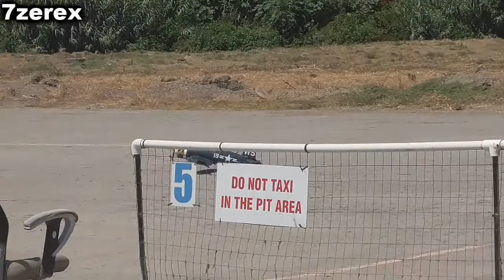F4U Corsair Chula Vista Model & Radio Control Club 8-29-2020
F4U Corsair at the Chula Vista Model & Radio Control Club The Vought F4U Corsair is an American fighter aircraft that saw service primarily in World War II and the Korean War. Designed and initially manufactured by Chance Vought, the Corsair was soon in great demand; additional production contracts were given to Goodyear, whose Corsairs were designated FG, and Brewster, designated F3A.